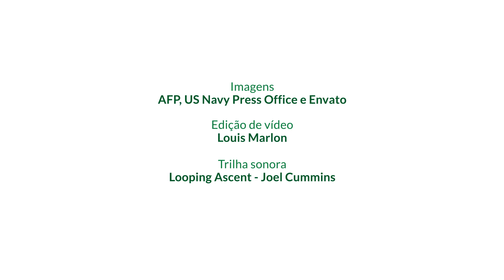Tensões em Taiwan: Risco de guerra entre Estados Unidos e China? | Podcast Vasto Mundo | Ep 23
Em quinze dias, dois incidentes entre tropas de Estados Unidos e China elevaram as tensões em Taiwan. E o governo de Pequim já afirmou que deseja reintegrar a ilha ao seu território. Há o risco de uma guerra entre os países no horizonte? Saiba mais em Vasto Mundo, com o jornalista e mestre em relações internacionais, Frederico Duboc.

FOTO DA CAPA: AFP